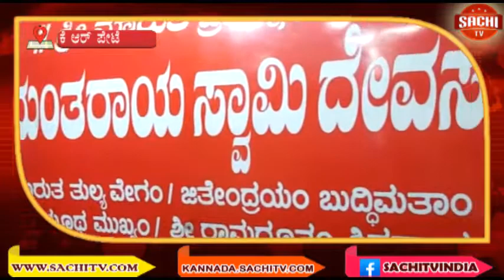ಕೆ.ಆರ್.ಪೇಟೆ ಪಟ್ಟಣದ ಆಂಜನೇಯಸ್ವಾಮಿ ದೇವಸ್ಥಾನದಲ್ಲಿ ವಿಶೇಷಪೂಜೆ ಸಲ್ಲಿಸಿ ಅಭಿಮಾನಿಗಳೊಂದಿಗೆ ವಿಜಯೋತ್ಸವ ಆಚರಿಸಿದರು.